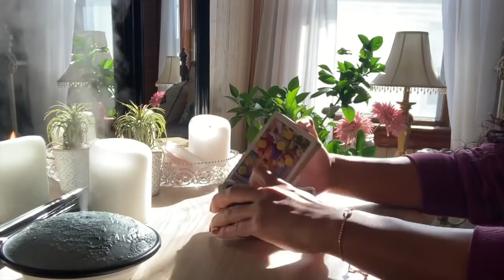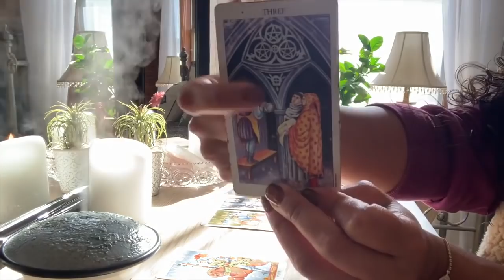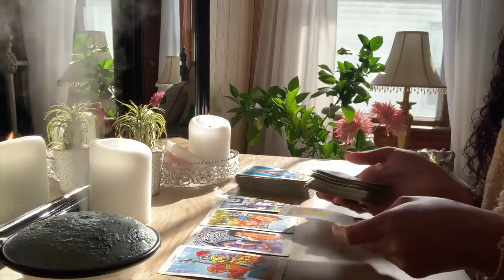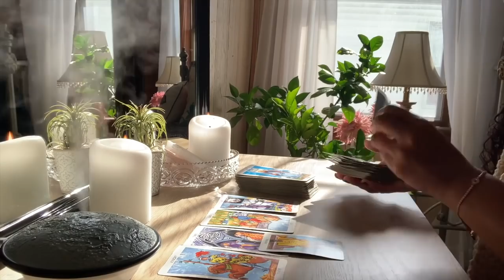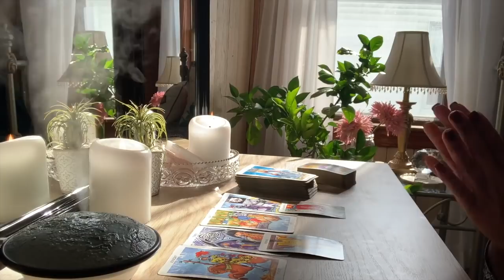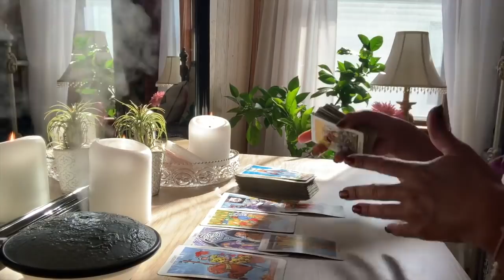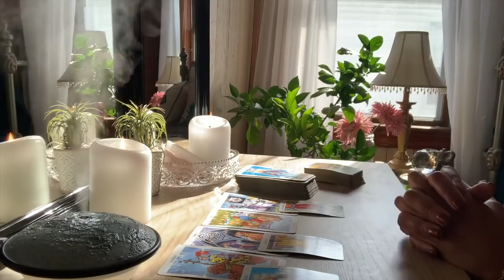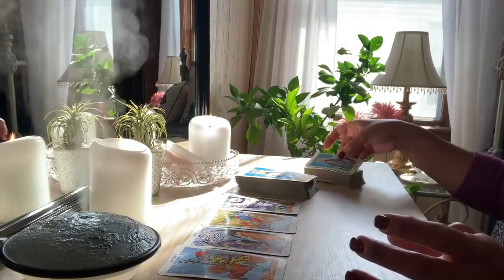Scorpio! They're Ready for a Commitment 💞 Are You?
💕 Scorpio Singles | Love Reading | November 💕